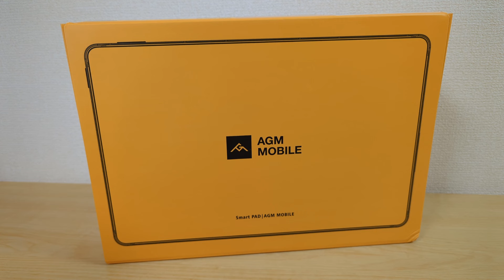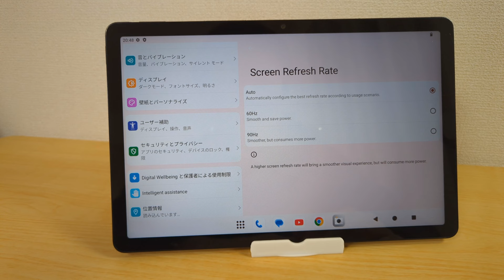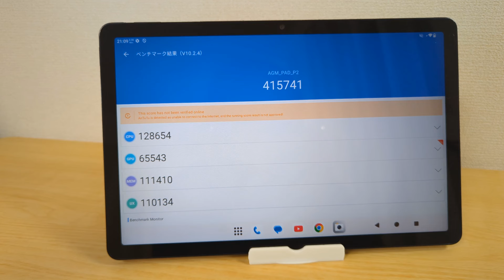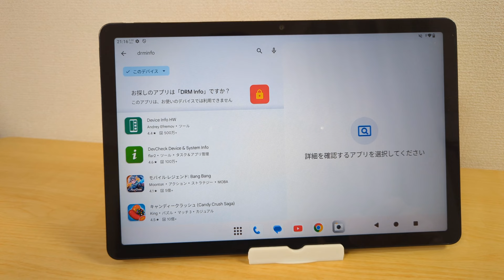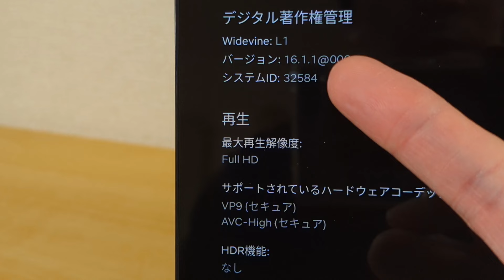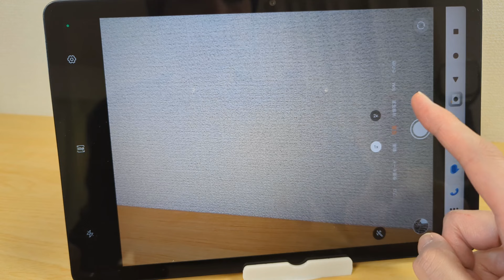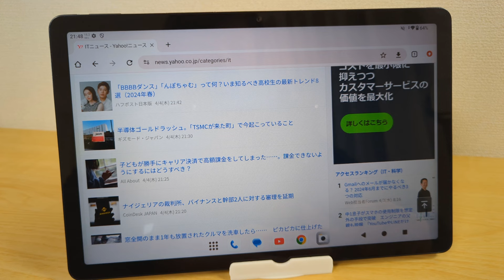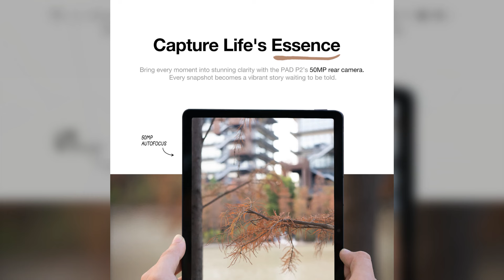11インチ 90Hz 全部入りタブレット【AGM PAD P2】Widevine L1 NetflixもHD再生可 軽量・薄型 50MPカメラ Android 14 高速充電20W対応 SIMフリー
■購入先 AGM PAD P2

タフネススマホで有名なAGMのタブレット AGM PAD P2の紹介動画です。
AGMブランドですが、防水・防塵などのタフネス性能はありません。
11インチ FHD 90Hz 全部入りタブレットです。
Helio G99を搭載しブラウジングや動画視聴ならサクサク利用可能
Widevine L1に対応 NetflixのHD動画再生にもしっかり対応しています。
20Wの高速充電 Android 14 SIMフリーです